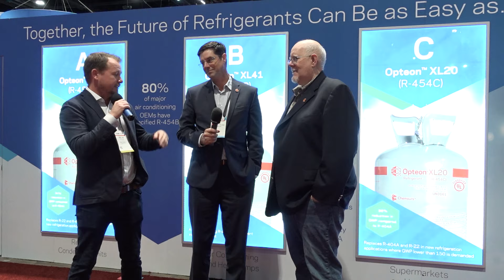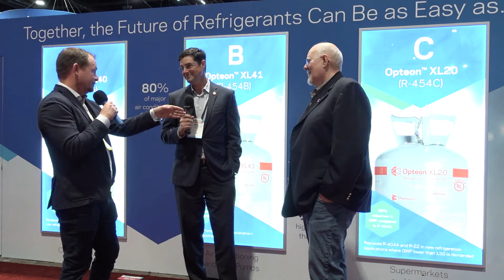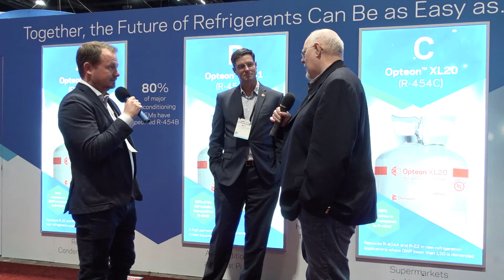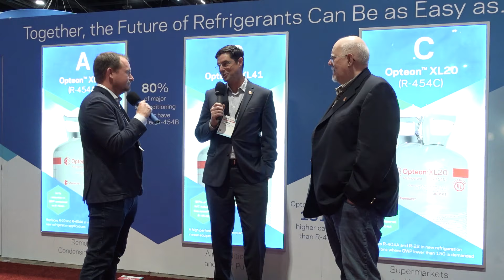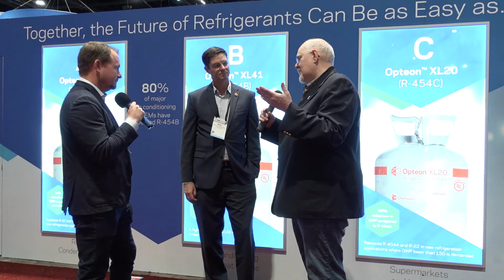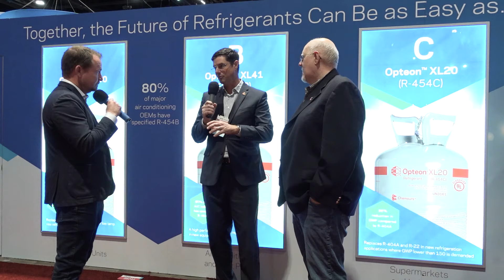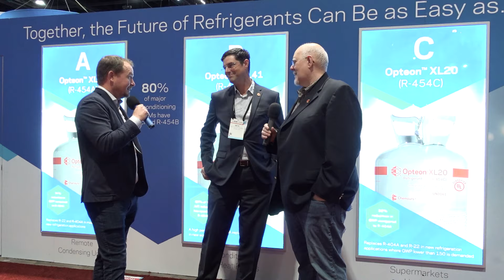ABC's of New A2Ls w/ Opteon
Find out about ABC's of New A2Ls w/ Opteon! Join hosts Bryan Orr and the HVAC School as they sit down w/ Chuck Allgood and Nick Strickland of Chemours at the 2024 AHR Expo in Chicago. In this video, Bryan interviews Chuck and Nick about ABC's of New A2Ls. Chemours' new lower global warming potential A2L refrigerants - Opteon XL40 (R-454A), Opteon XL41 (R-454B), and Opteon XL20 (R-454C).

Nick provides an overview of the key features and benefits of Opteon's new "ABC" refrigerants - XL40, XL41, and XL20. He explains how the naming and order make them easy to remember, with R-454B (less than 750 GWP) as the current go-to for AC and heat pumps, R-454A (less than 300 GWP) for chillers, and R-454C (less than 150 GWP) for the California market. The discussion covers capacity, efficiency, real-world performance, and the shifting regulatory landscape driving the adoption of lower GWP solutions, leaving behind the Freon legacy.

The guests also address common contractor concerns around handling, installation, and service of these mildly flammable A2L refrigerants, including line set routing. They point HVAC techs and companies to Chemours and other industry resources for training and additional information to help ease the transition.

Buy your virtual tickets or learn more about the 5th Annual HVACR Training Symposium

Read all the tech tips, take the quizzes, and find our handy calculators or the HVAC School Mobile App on the Google Play Store or App Store